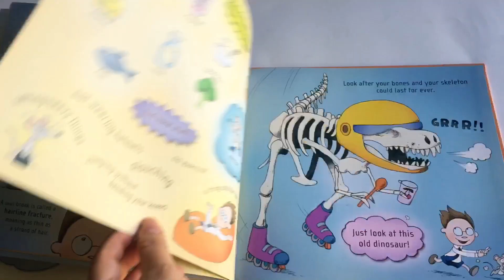ngày 24 tháng 8, 2023